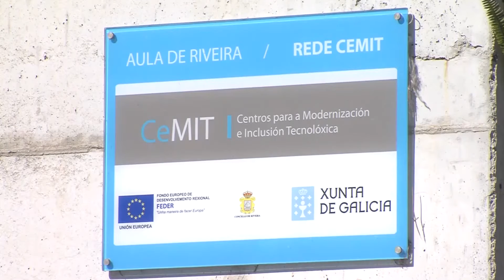11022019 08 CURSOS GOOGLE